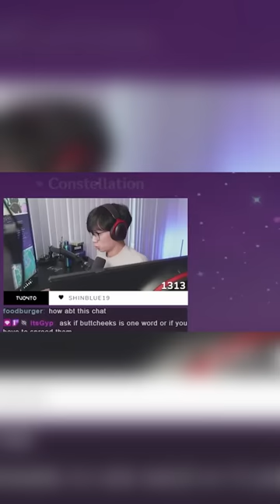Tuonto gets Kuki Shinobu to Level 90!!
Editor: Senzeeh

For sending me mail etc. ⬇
Jacob Tuonto
17128 Colima Road no.478